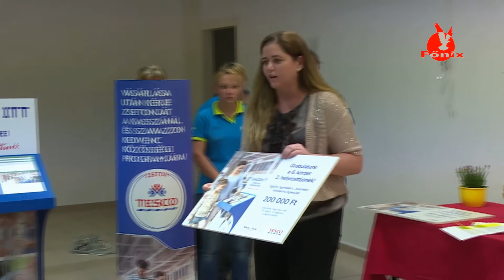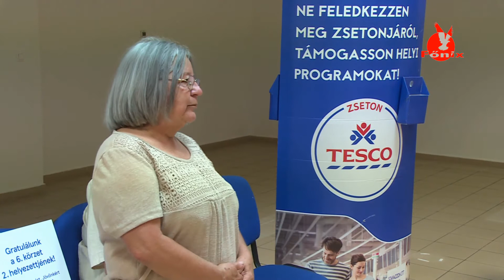Két tiszafüredi egyesületet támogat a TESCO áruház